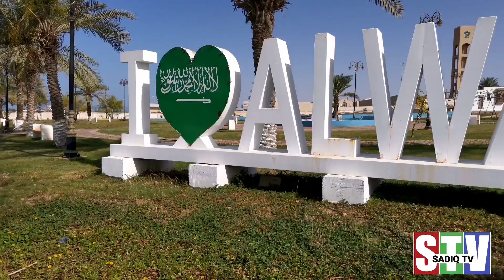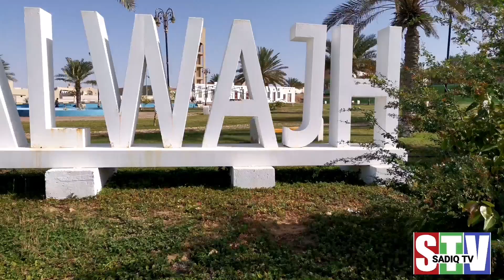The pleasure of disobedience & the sweetness of worship, گناہوں کی لذت اور عبادت کی چاشنی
گناہوں سے بچنے اور عبادت کی مٹھاس پانے کا آسان طریقہ،